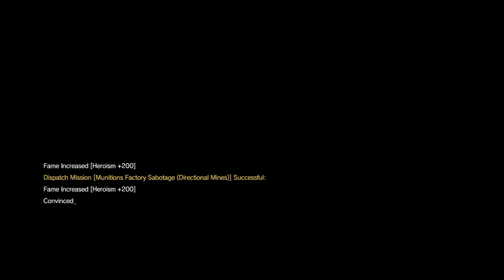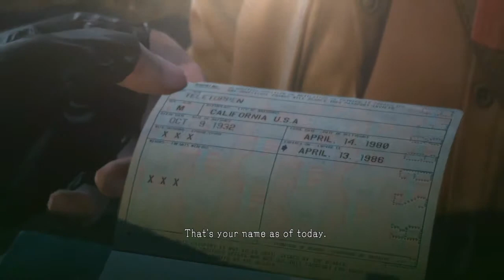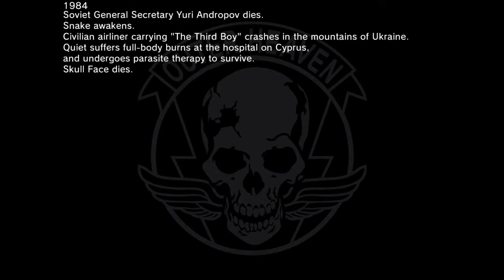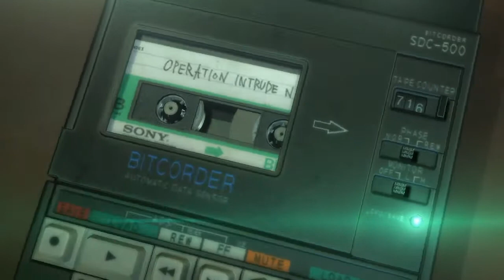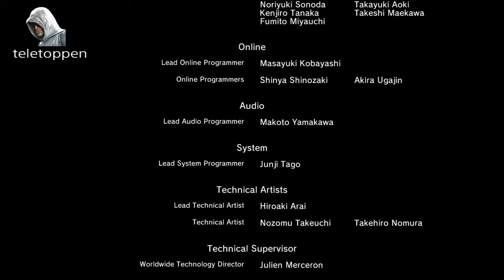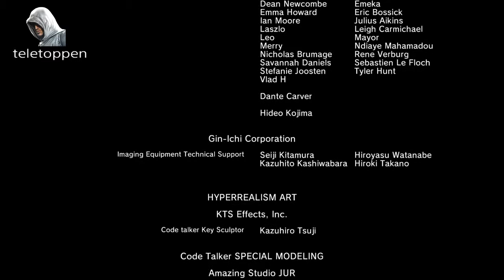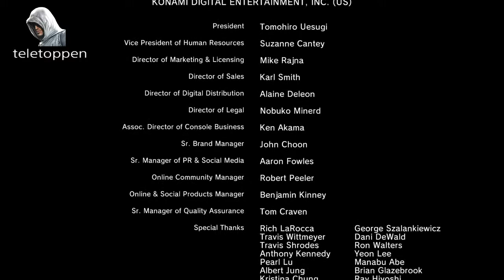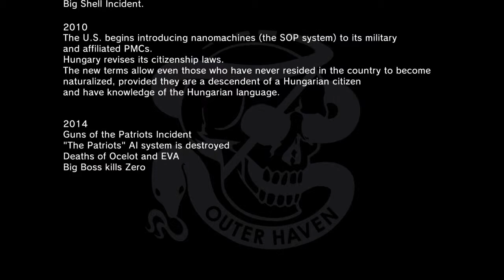METAL GEAR SOLID V: THE PHANTONS PAIN - The real Snake and The Phantom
METAL GEAR SOLID V: THE PHANTONS PAIN
The real Snake and The Phantom

teletoppen